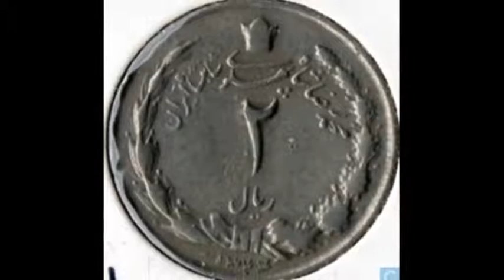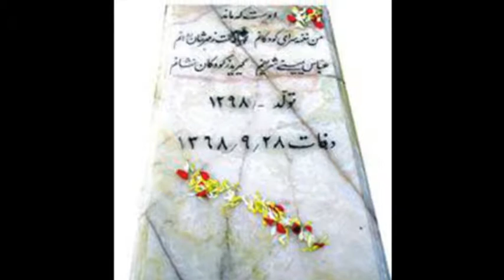تلویزیون ایران فردا - تقویم تاریخ جمعه 28 آذر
شاید برای شما هم جالب باشد که بدانید سالها پیش در روز 28 آذر ماه چه رویدادهای مهمی در تقویم تاریخ ثبت شده است، پس با ما همراه باشید و تقویم تاریخ را ورق بزنید.